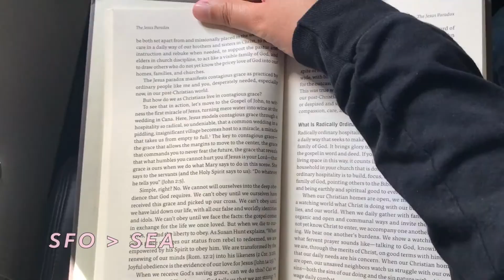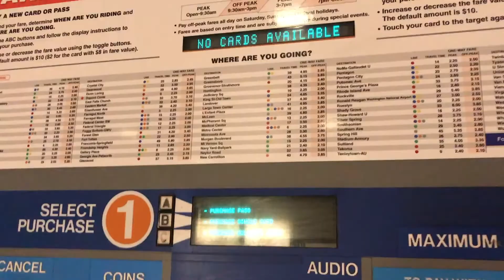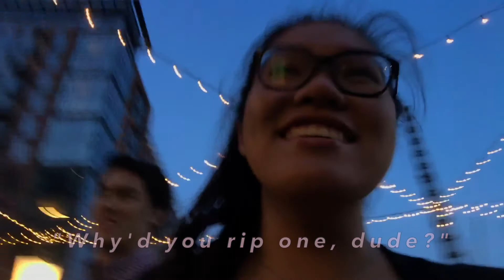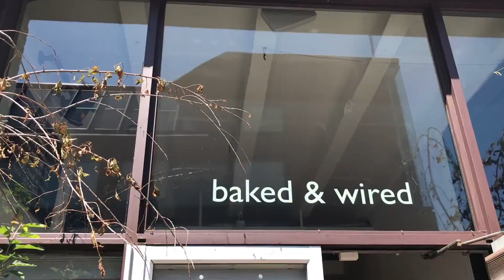Washington DC Travel Vlog | What to do, see, and eat!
The more I travel, the more I want to leave California lol..

A huge thank you to my childhood friends for showing me all around Washington DC! I truly appreciate how childhood friendships are so low maintenance. We always pick up right where we left off (in this case, I haven’t seen them since 2018), we’ve done so much life together which makes it easy to talk about our youth/how we’ve matured/how we’ve changed, and most importantly, we can laugh about embarrassing and random middle school memories.

I loved being able to see my friends’ new home on the east coast. DC/Virginia are so historically rich, they’re both extremely clean (unlike SF lol), and I was so shocked by the metro’s convenience/cost efficiency! I’ve visited DC in the past, but to attend a Bank of America conference, so it was nice to actually see DC through a LoCaL'z PeRSpeCTiVe. 😎😎😎  My friend Bandra Lee was so hospitable and planned such a full itinerary. I’m blessed to have a friend like her! Cheers to 16+ years of friendship (and counting)!

Do you have any questions about my DC travel experience?